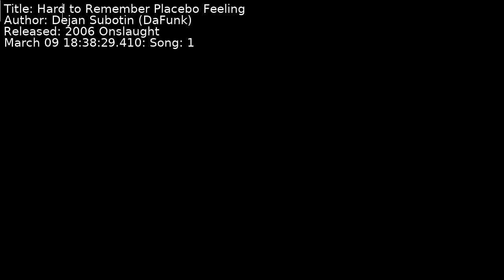Dejan Subotin (DaFunk) - Hard to Remember Placebo Feeling | Song 1 [C64] [SID]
Title: Hard to Remember Placebo Feeling
Author: Dejan Subotin (DaFunk)
Released: 2006 Onslaught